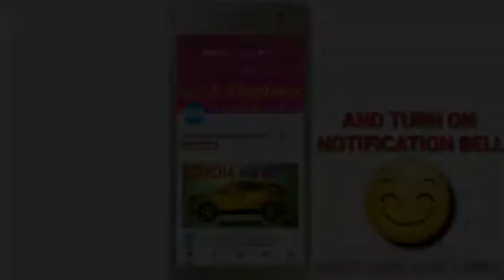Lets Draw Gatimaan Express With WAP7 || INDIAN RAILWAYS || Sketches & Diagrams Art